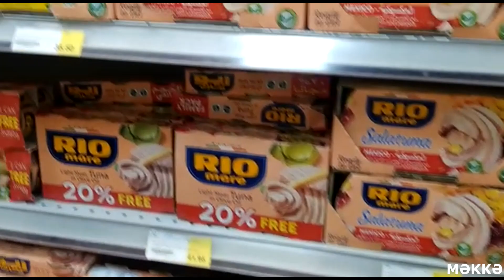MƏDİNƏDƏN MƏKKƏYƏ 🕋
(Başlıq video haqda)